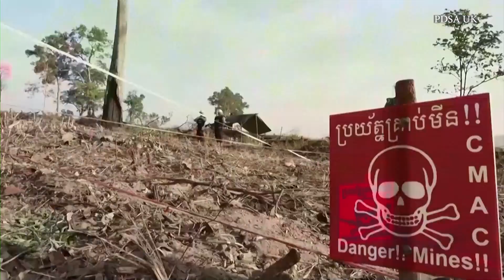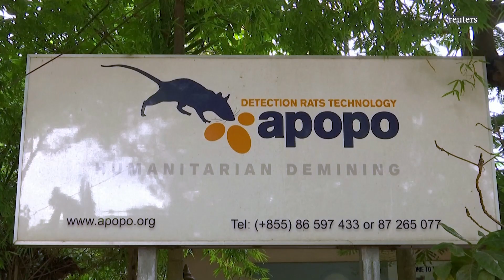កម្ពុជា នាំចូលកណ្ដុររកមីន២០ក្បាលថ្មី ពីប្រទេសតង់ហ្សានី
ការនាំចូលកណ្ដុរថ្មីបន្ថែមនេះ គឺដើម្បីជំនួស​ការងារ​កណ្ដុរ ម៉ាហ្កាវ៉ា(Magawa)។ ​ម៉ាហ្កាវ៉ា( Magawa)​ បានចូលនិវត្តន៍ដោយសារមាន​វ័យ​ចាស់​ជរា​ និង​កម្លាំង​ខ្សោយ​ មិន​អាចហិតរៀវរក​​មីន​ បាន​ល្អ​ដូច​ពី​មុន​ទៀត​ទេ។